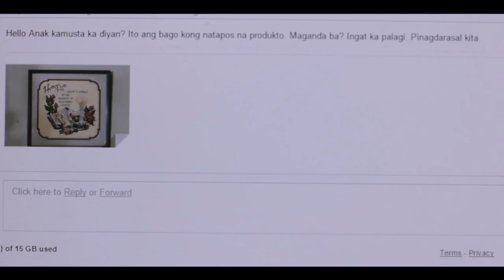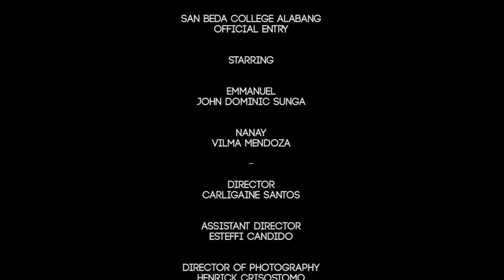Salubong (San Beda College Alabang)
Tinanghal na grand winner ang San Beda College Alabang sa Cebuana Lhuillier Inter-School Short Film Contest na may temang "Higit sa Pera, Halaga." Narito ang kanilang winning entry na “Salubong.”